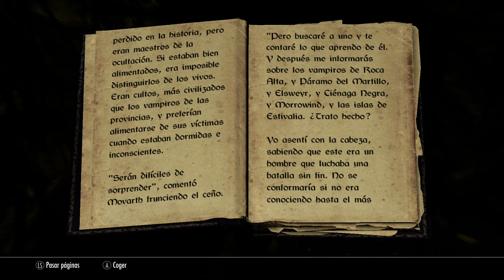Elder Scrolls V Skyrim | Llegamos a Morthal y investigamos un incendio | Ep 7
Continuamos en busqueda del cuerno pero de camino paramos en Morthal y investigamos algunas cosas extrañas que estan pasando, espero que os guste.

SkyUI
UIExtensions
RaceMenu
Calientes Beautiful Bodies Edition CBBE
Demoniac_textures
Netlmmerse Override
hdtHighHeel
FNIS Behovior
XP32 Maximun Skeleton Extended
The Joy Of Perpective
ATAF One-Handed
BS-THEHAGs privat warttattoos for RaceMenu Overlays
ApachiiSkyHair v 1.6 Full
ApachiiSkyHairFemale
lilithssickle3
Eyes of Aber
Smart Cast
Helmet Toggle
Floating Bars
Creature Only Ragdolls
aMidianborn Blades
AddItemMenuLE
CrainteVomir
New Animation - 1 handed weapon Combo exclusive
Pretty Combat Animations
Enhanced Lights and FX
Project Parallax Vanilla 1
The Coenaculi For CBBE
BladeSinger-THEHAGs privat tattoos for RaceMenu-Overlays CBBE
LOTR weapons by Isilmeriel
Showracemenu Precachekiller
Dragonbone Barbarian Armors
Inmersive Armors
The Eyes Of beauty
KJ Tattoos 4K
Freckles for females
APO 1.21 esp
APO armors
Horizon Of Dreams
SPOA Silver Knight Armor 2K
TERA Armors CBBE by frigus
TeraArmors-CBBEByNausicaa
Random Vampire Attacks in Towns Disabled
Mystic Knight Sara Standalone Follower
Body Type CBBE
2K-4K Parallax Bridges by Pfuscher